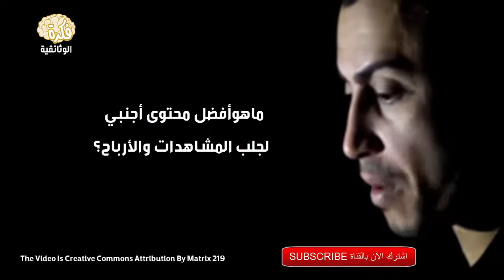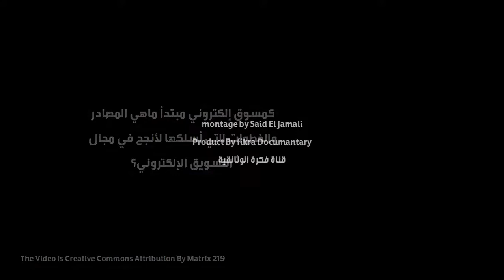أفضل نيتش أجنبي للربح من اليوتيوب / كيف أبدأ كمسوق إلكتروني مبتدئ وما مصادر وخطوات احتراف التسويق؟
السلام عليكم ورحمة الله متابعي الكرام  أتمنى أن تستمتعوا بمشاهدة الفيديو بعنوان :
"   " فرجة ممتعة :)

فكرة الوثائقية - Fikra Documentary

Host and Creator – Said El Jamali

● وسع معرفتك وإكتشف أسرار عالمك مع قناة (  فكرة الوثائقية )

فكرة -- قناة فكرة الوثائقية على اليوتيوب دوماً في تألق بجديد الإنتاجات